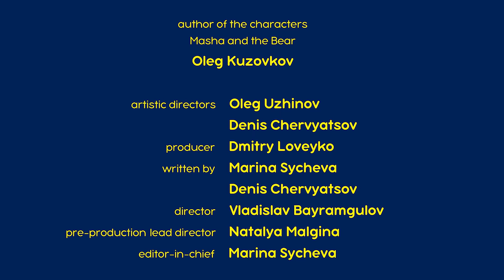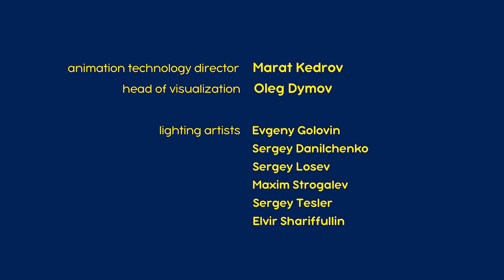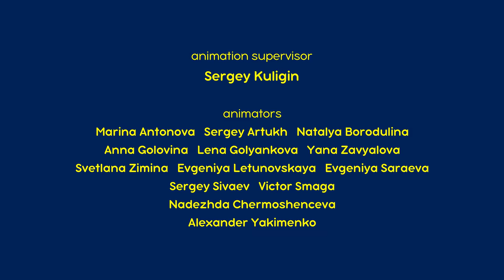瑪莎與熊 - 🤩 NEW 2024 🤩 🐻 急轉彎 🏍 💘 (第103集) | Masha and The Bear CH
🐻 急轉彎 🏍 💘
熊買了一輛機車！現在他以酷炫的騎士身份，打算給母熊留下深刻印象，但是母熊好像不太喜歡，而一向樂天開朗的瑪莎卻對機車玩得不亦樂乎！就像往常一樣，一切都會顛倒過來變得混亂不堪！

👉 🚲 環森林自由車賽 🏅🚵 (第85集)

看其它精彩影片:
▶️ 有瑪莎陪伴的秋天！秋季主題選集 ☔🍁

Η Μάσα και ο Αρκούδος. Όλα τα νέα επεισόδια εδώ
Masha dan Beruang. Semua Episode Baru
Маша та Ведмідь. Всі серії
Máša a Medvěd. Komplet celé epizody
Masha un de Beer. Alle afleveringen
Mascha und der Bär. Alle Folgen
Masha and The Bear. All episodes
Маша и Медведь. Все серии подряд
Masha y el Oso. Todas las series
Masha e o Urso. Todos os episódios
Masha e Orso. Tutti gli Episodi
Masha et Michka. Tous les épisodes
Masza i Niedźwiedź. Wszystkie odcinki
माशा एंड द बेयर. सभी एपसोड
Maşa İle Koca Ayı. Tüm Bölümler